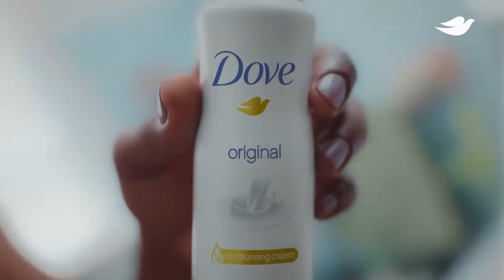Shave it? Dove it!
Dove Deodorant nourishes and renews your skin after shave. Feel the difference with Dove.